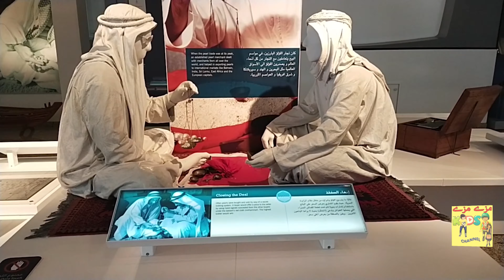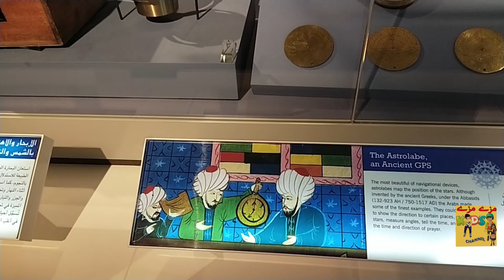Sharjah Aquarium & Maritime Museum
Educational aquarium spread over 2 floors with 20 separate tanks & over 150 different species.